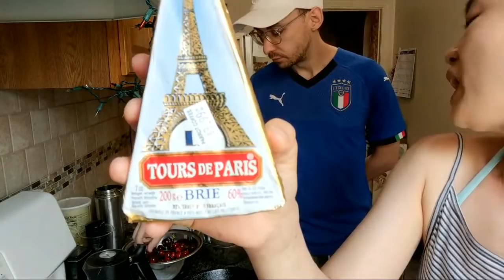Bagel review & the normal bullshit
Got us some Bagel Pub bagels! Is it worth it?